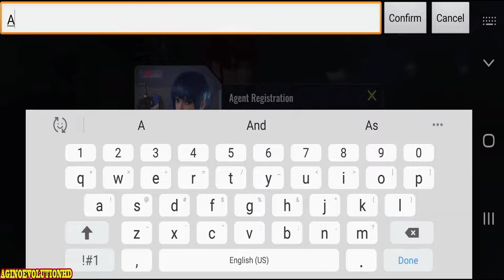Cyper Hunter Global Version Walkthrough Gameplay (Android/IOS)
Features:
-- Vivid characters with verisimilar faces –
With next-generation face shaping art and over a hundred cosmetic designs, distinct and vivid heroes can be created

-- Special skills and tactics –
Plenty of tactical skills, such as optical camouflage, quantum barriers, invisible force fields, fire support. You can formulate your own tactical system

-- Take to the skies to search for what you need. Become a parkour expert and knock your enemies out in style –
Glide in the sky, dive into a deep sea, climb and roll, there are lots of parkour moves available to use during fast-paced free combat.

-- Explore and fight in a sandbox world –
All terrain is open to explore freely, including 100-meter-high water falls, desert temples, and swampy relics. You’ll find lots of weapons in this world.